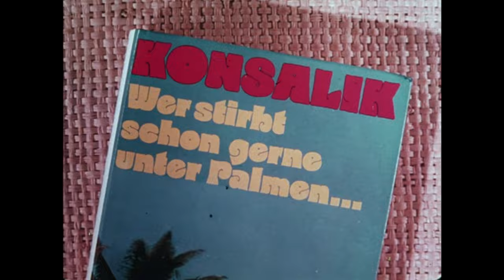Trailer - WER STIRBT SCHON GERNE UNTER PALMEN (1974, Thomas Hunter, Sieghardt Rupp, Maria Gudy)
Deutscher Kino-Trailer zum Film "Wer stirbt schon gerne unter Palmen" von Alfred Vohrer. Nach dem Roman von Heinz G. Konsalik. Mit Thomas Hunter, Hannes Messemer, Glauco Onorato, Maria Gudy, Sieghardt Rupp, Monika Rohde, Dieter Eppler, Robin Fernando, Guru u.a.